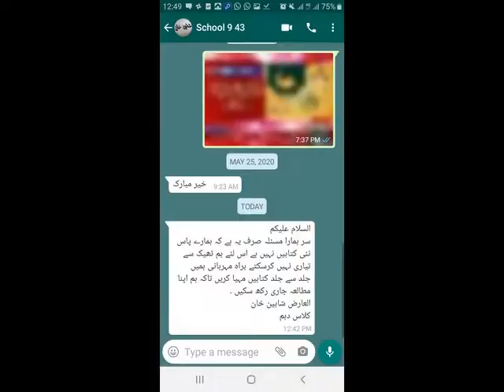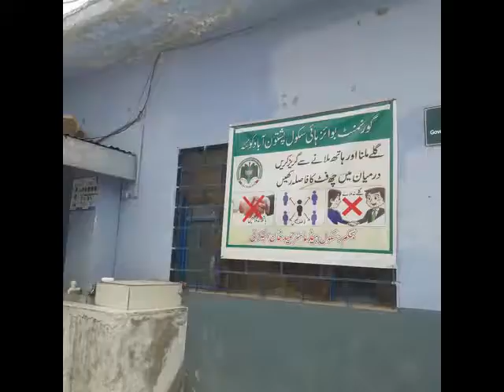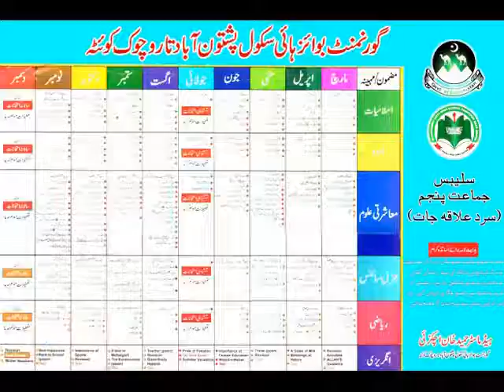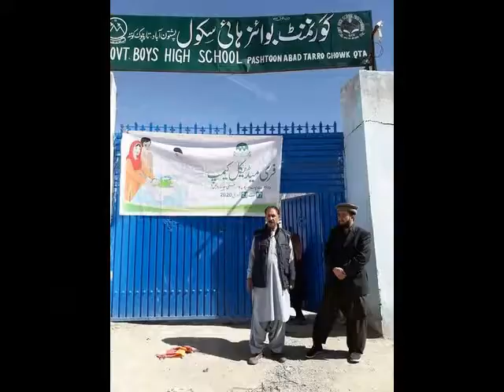GBHS PASHTOONABAD QUETTA (COVID 19) 2020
GBHS PASHTOONABAD QUETTA.2020